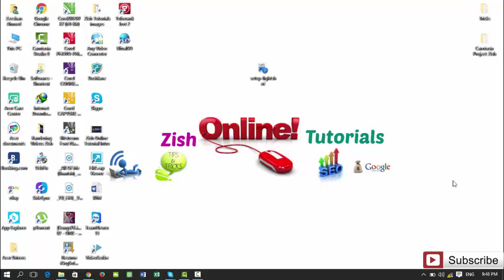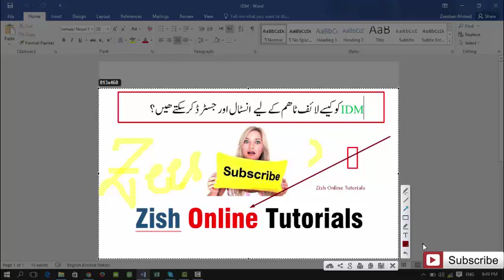How to Take Screenshots Fast with Lightshot on Windows & Mac Urdu/Hindi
You can download the ScreenShot software (LightShot)
free from given link below for Windows & Mac

Just take the screenshot from the keyboard key 'PrtScSysRq' and edit as desired.
It is very amazing and helpful while you are proving online services and technical support to customers and PC users it can be software and network support it up to you.
Install and use the Software free of cost.
Thanks.
By: Zeeshan Ahmad
Zish Online tutorials